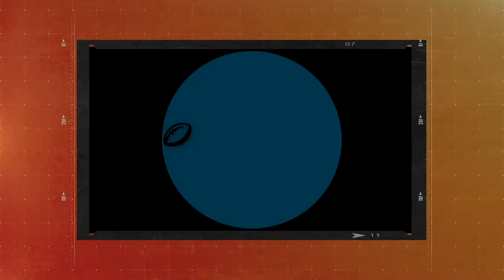ASÍ LLEGAN los SEGUNDAS Y TERCERAS LÍNEAS a argentinos a Los Pumas | PR Podcast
En Periodismo Rugby Podcast analizamos la temporada de los terceras líneas que podrían jugar en Los Pumas en 2024, teniendo en cuenta las figuras y las proyecciones que podrían surgir este año.